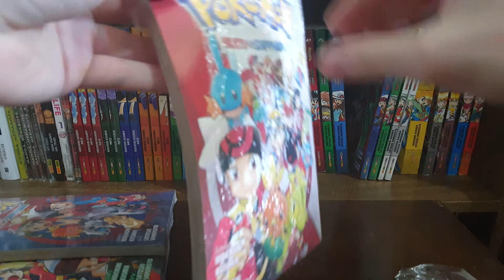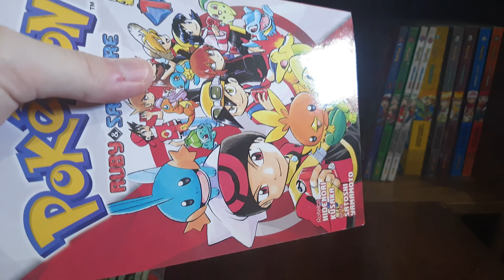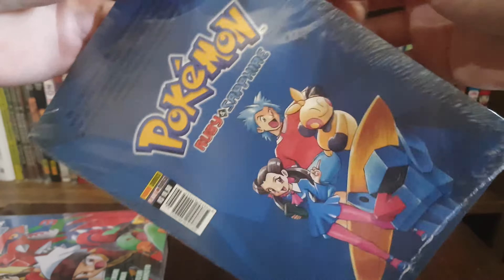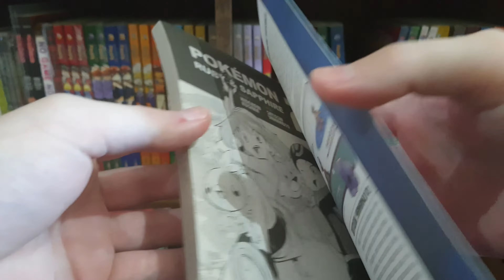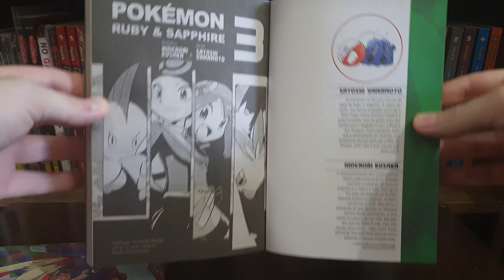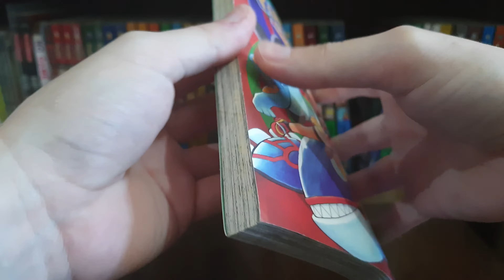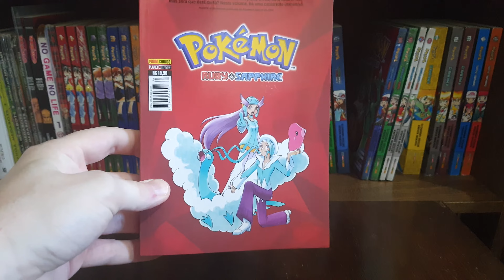Mangás POKÉMON RUBY E SAPPHIRE - Volumes 1, 2, 3 e 4 - Unboxing Panini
- Loja Mundo Anime Toys

Shopee

Mercado Livre